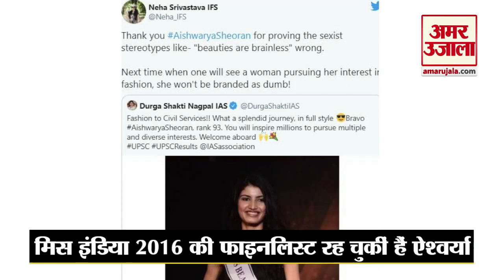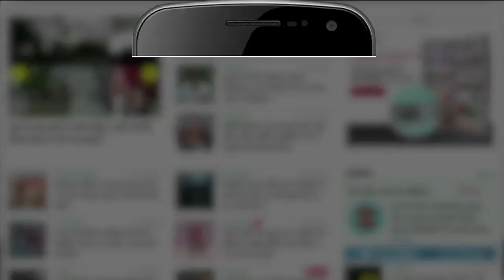UPSC Result 2019: Miss India 2016 की Finalist Aishwarya Sheoran ने IAS बनने का सपना ऐसे किया पूरा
UPSC Result 2019 में 93 रैंक लाने वाली ऐश्वर्या Miss India 2016 की Finalist रह चुकीं हैं। Aishwarya Sheoran का कहना है कि UPSC में सफल होना उनका एक सपना था, जिसे उन्होंने अब पूरा किया है।  आपको बताते हैं कि यहां तक पहुंचने के लिए ऐश्वर्या ने कैसे तैयारियां की।

देश और दुनिया की हर हलचल पर पैनी नजर रखने के लिए amarujala से जुड़े।

सोशल मीडिया पर हमसे जुड़ने के लिए--